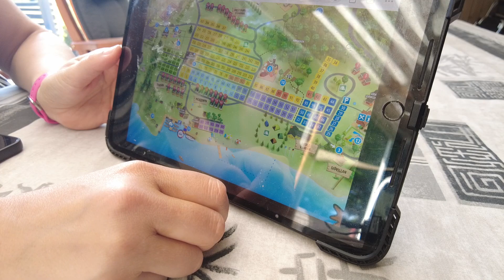Vilken nyhet... Vad händer i Kristinehamn 9-12 maj 2024?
Vilken nyhet... Vad händer i Kristinehamn 9-12 maj 2024? husbilsresor kommaframöl öl

Vilken succé träffen i Vadstena blev!
En stor husbilsträff på valborgshelgen 2023 med över 190 ekipage.
Under träffen kom måååångaaaa fram och undrade när vi skulle anordna nästa träff.

Vi var från början lite osäkra och funderade på om det verkligen gick att "toppa" Vadstena träffen som blev så lyckad.
Men efter påtryckningar från följare bestämde vi för att skicka ut frågan i olika forum för att få in svar vad ni som besöker träffar önskar.
Vad i landet ska den vara? Ska den senareläggas? Fler frivilliga aktiviteter? Vad saknade ni som var där? Eller vad det nu kan vara.
Vi fick in otroligt många svar via Instagram, kommentarer och mail.

Vi tog till oss av allas synpunkter och utifrån det skickade vi ut förfrågningar till olika campingar och vi beslutat att Vi kommer befinna oss på Kristinehamns camping och stugby 9-12 maj 2024 tillsammans men några goda vänner.

Vill man träffa oss och många goa vänner går det redan idag att boka.

Uppger Ni koden KOMMAFRAM bokar man kostnadsfritt och till rabatterat pris.
I skrivande stund förhandlar vi om pris och planera för olika aktiviteter.

Är nu sugna på att haka på bokar ni en plats redan idag då det är begränsat med platser så kommer vi med mer info om aktiviteter.
Jag kan redan nu lova flera överraskningar som kommer att ske.

Ännu en gång tack för era synpunkter.
Herrgårdscampingen är en helårsöppen, familjevänlig camping belägen vid Vänern i vackra Kristinehamn i Värmland.
Med det fantastiska Vänerhavet på ena sidan, den vackra värmländska naturen på andra sidan och med stadslivet däremellan är det en perfekt plats att semestra på.
Här finns stugor och camping i ett fantastiskt naturnära landskap, och en vacker herrgård med fina festlokaler som passar utmärkt för bröllop och fest.
Den 3 april släpptes kommaframöl på systembolaget
Du hittar den på denna länk

kommaframöl är en ljus lager i tysk stil - Svenskt korn blir till s k Pilsnermalt i Halmstad och sedan är ölen bryggd i Karlshamn och “humlad” med tysk och tjeckisk humle.
Lite örtiga toner och en bas av maltighet, en nätt beska och liten sötma.
Den ligger alkoholmässigt på 4,5% och packas i 330 ml burk.
Ölen passar som sällskapsdryck och till mat. Förvaras vid 4 grader och serveras vid 6-8 grader.
Brygghus 19 är ett svenskt hantverksmikrobryggeri & destilleri från Karlshamn, Blekinge.
De producerar öl, sprit, cocktails och läsk, med fokus på genuint hantverk, hög kvalitet och innovation.
Tack för att du tittar och gillade du denna filmen finns det mycket att titta på i vår kanal.

Önskar Ni komma i kontakt med oss nås vi på vårt
Instagramkonto: livet_pa_och_utanfor_scenen eller

Önskar du ett samarbete med oss?

 Varmt välkomna.